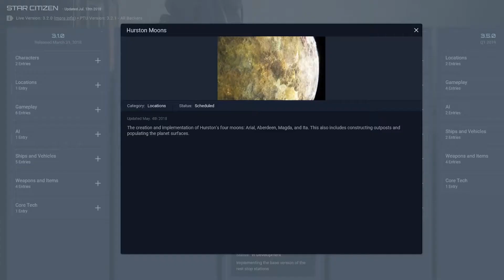Traduction [FR] ATV Hurston et IA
Aujourd'hui sur Star Citizen:
Traduction du nouvel épisode d'around the verse . Cette semaine au programme le système stanton avec un aperçu des lunes, les IA  et l'amélioration des tourelles

Referal programme:STAR-4NGG-W69P